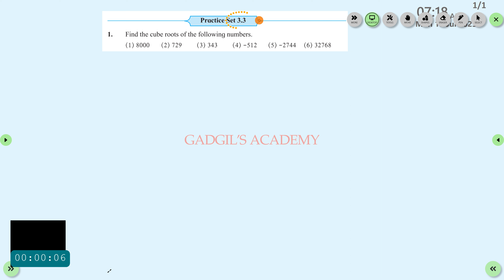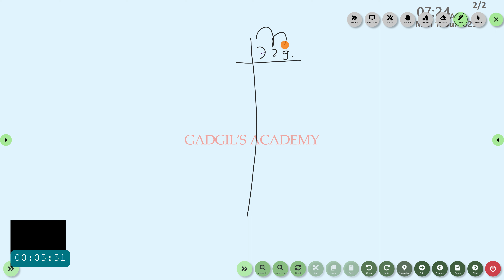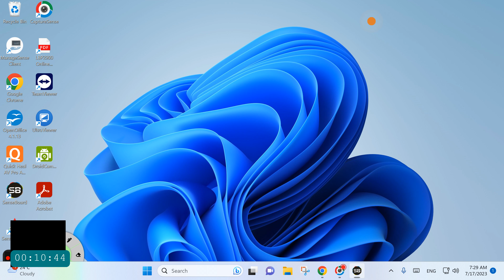Cube root class 8 state board/Ex 3.3/ find cube root by factorisation method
In this video I have explained  some examples  of ex 3.3 of chapter INDICES AND CUBE ROOTS of state board of CLASS 8.
Similar examples are there in CBSE books also for the chapter.
This was a regular class which I have recorded for some time only.